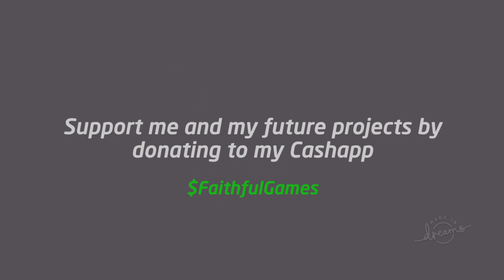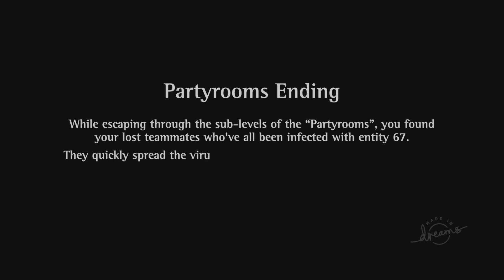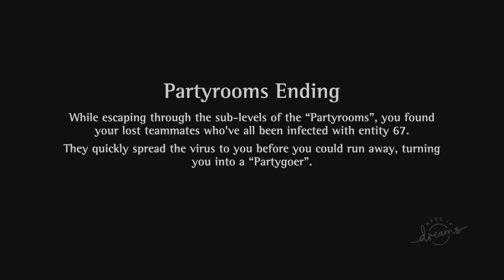Dreams (28) The Backrooms Partyrooms